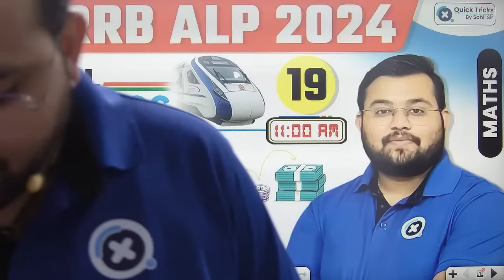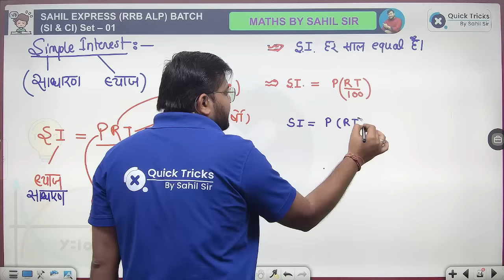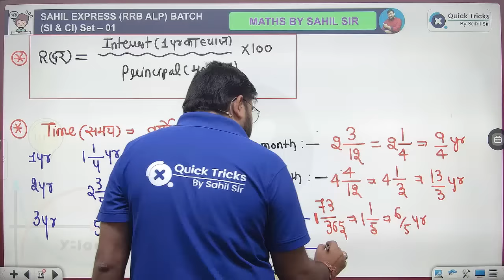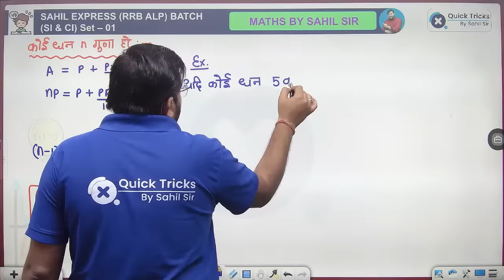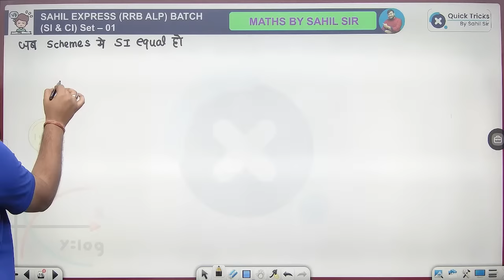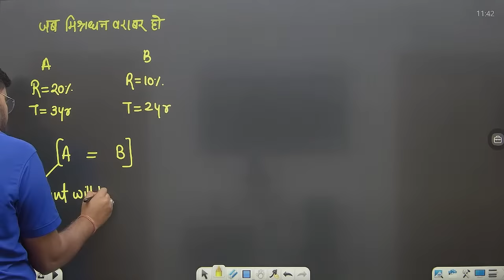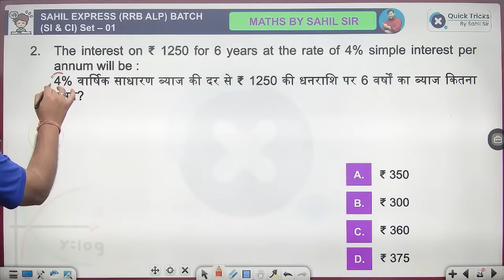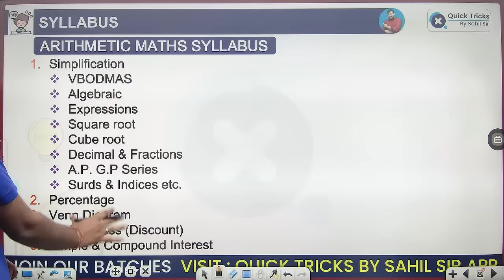Sahil Express for RRB ALP/Tech 2024 | CI & SI Theory & MCQ | Railway Maths by Sahil Sir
👉 Have Any Query? Ask Us.